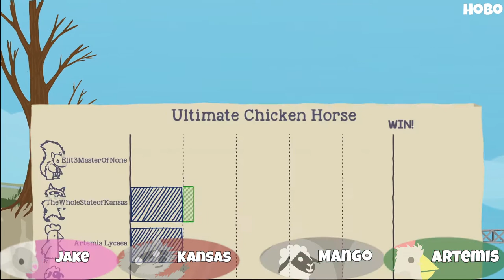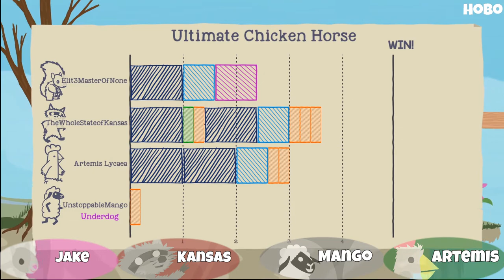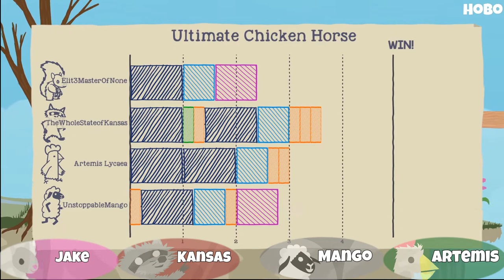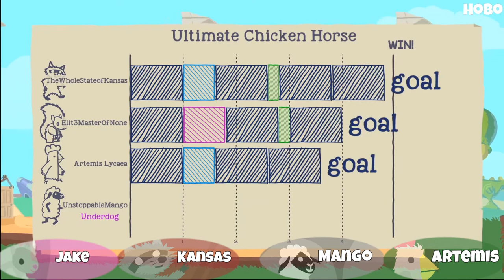NOT THE BEES!!! - Ultimate Chicken Horse Lets Play Episode 1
Oof.. Ultimate Chicken Horse is hard...

It's about time we made an Ultimate Chicken Horse Lets play, this game is perfect for us. Platforms and Chaos